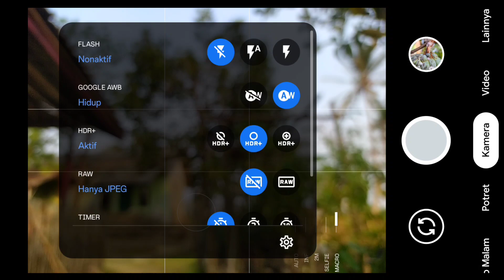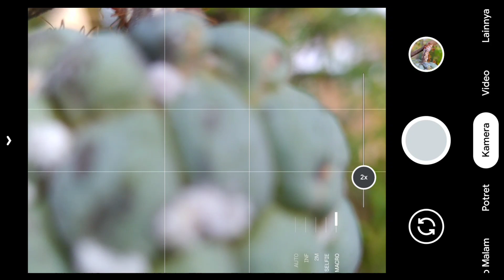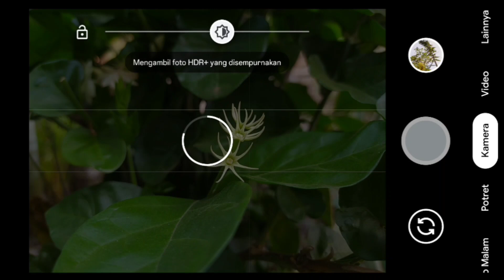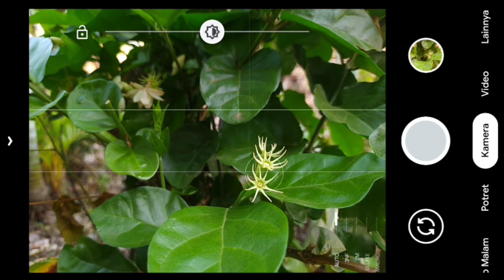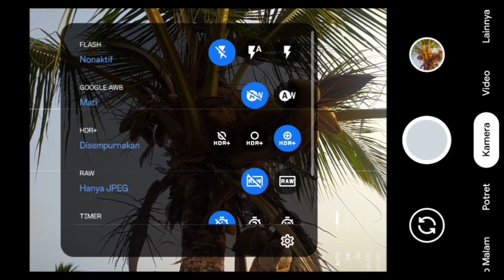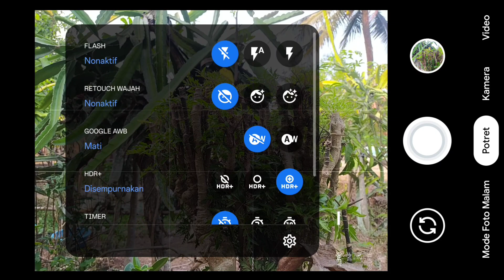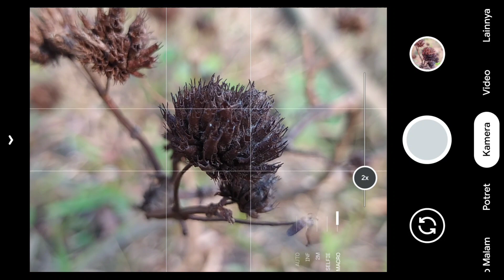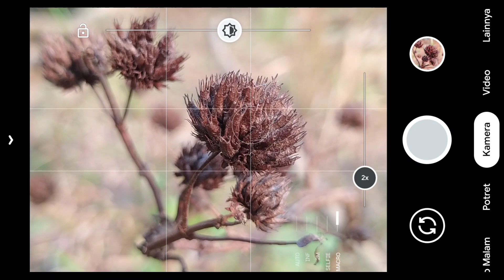TERBAIK🏆CONFIG HUAWEI NOVA 7,GCAM NIKITA 2.0,JERNIH SEGALA OBJEK❗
Suport Android 9 ke atas(Mediatek dan Snapdragond)
❗Pastikan Camera 2 Api aktif
❗File Config Berisi PASSWORD(ditulis dengan hurup kecil Semua)
🔹Perangkat yang sudah saya tes
      -Vivo y12 s
      -Redmi not 8
      -Redmi not 10/s
      -Realme 6 Pro
🔹Kemungkinan beda perangkat beda Hasil

🙏❤Thank to Developer Gcam Nikita❤☺